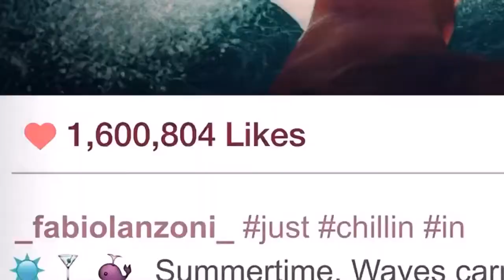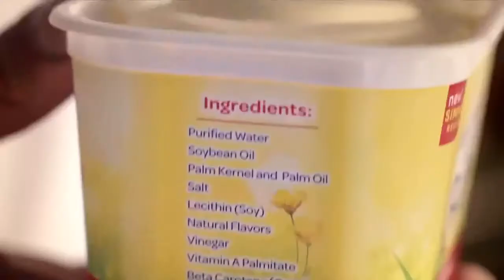Fabio: The Final Spread (Official Trailer)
The official trailer for the 2020 movie by Coraleeen Films and Butter Productions follows a young man (Fabio) on his journey with his friends to uncover the way to let their civilization survive. They travel to strange new lands in order to save the most powerful weapon in the galaxy, before another can use it to destroy everything they’ve built.